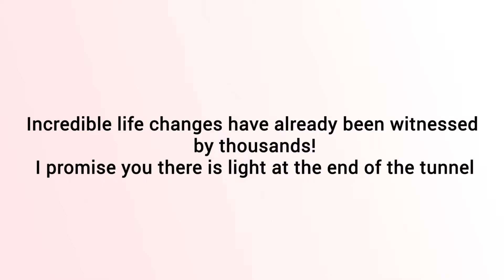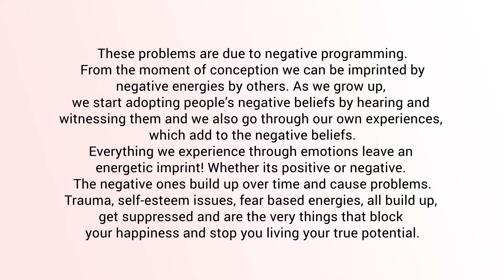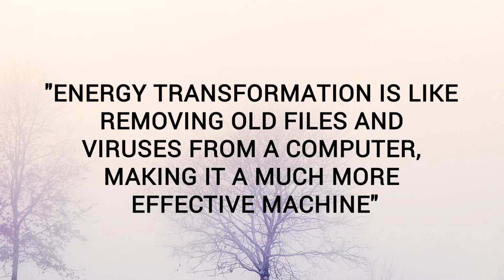Project Video 39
Are you looking for an amazing promo videos. We make the best video solutions for your Business, Channel,Personal use or any other,with the best support for affordable price.